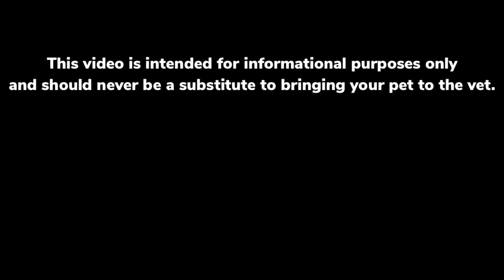A Serious Discussion About Euthanasia